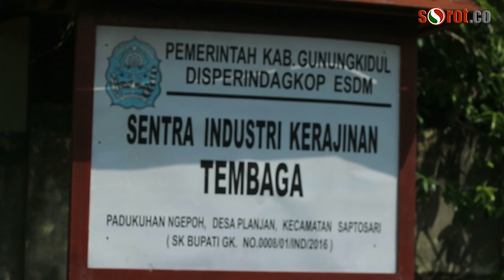Ingin Lebih Maju, Perajin Tembaga Butuh Uluran Tangan Berbagai Pihak